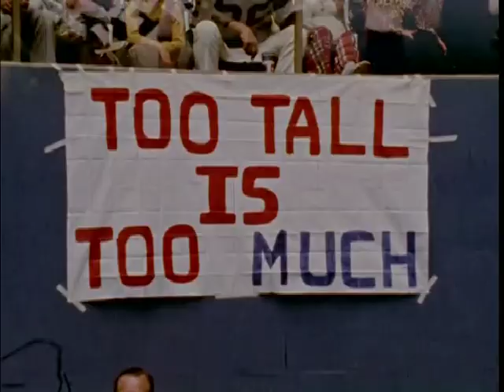NFL Music Track (Tony Luisi- Vikings Theme) Ed Too Tall Jones And Harvey Martin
Clips of Dallas Cowboys greats Ed Too Tall Jones and Harvey Martin from their rookie and sophomore year, respectively .
NFL Films Music- a track that has long been a mystery has been officially identified as Vikings Theme - Tony Luisi.